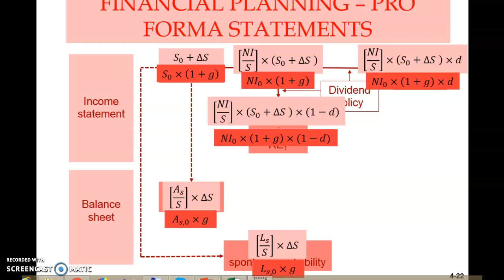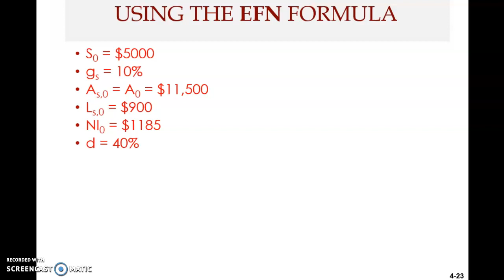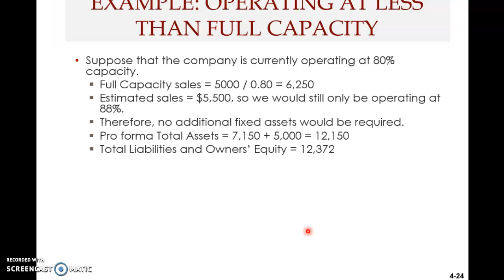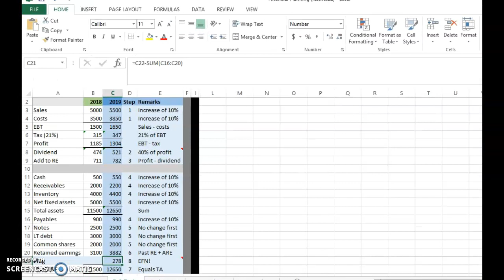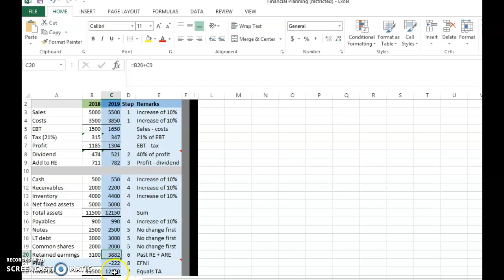Chap04 - Financial Planning (Part 7)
This clip is meant for students registered for the BWFF2033 Financial Management course in the groups I teach in Universiti Utara Malaysia.
This clip covers Chapter 4 – Financial Planning – from Fundamentals of Corporate Finance, 12th edition, by Ross et al. (2019).
This seventh clip covers the following topics:
* Financial planning - using EFN formula (part 3)
* Financial planning when operating at less than full capacity (part 1)